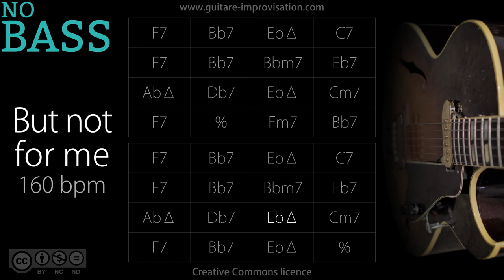But Not For Me _ NO BASS (160 bpm) : Backing Track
Pour apprendre à faire une walking bass (à la guitare) c'est là
Et pour plein de cours en guitare jazz c'est par